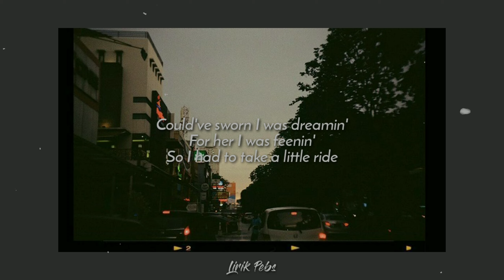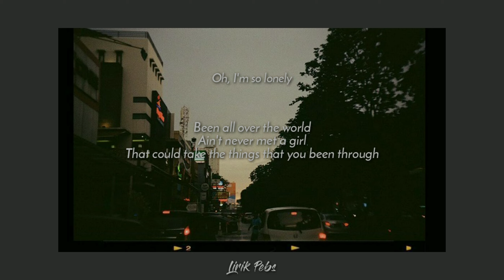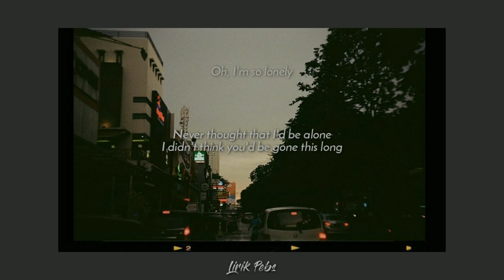Lonely-akon musik lyrics